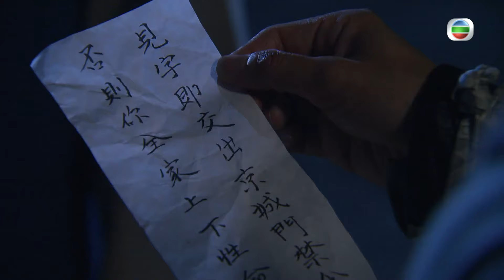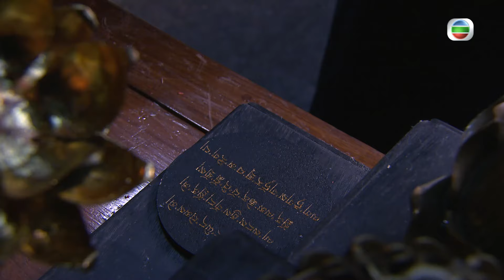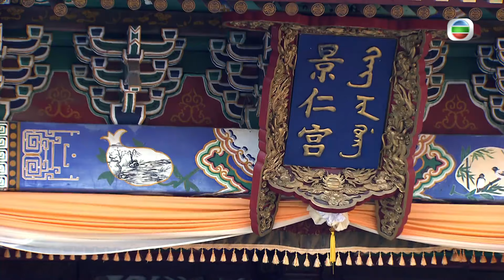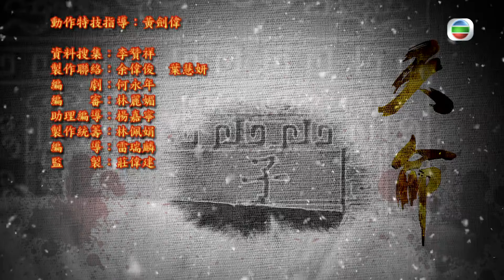[Eng Sub] | TVB Historical Drama | Succession War 天命 26/28 | Ruco Chan Shaun Tam Selena Lee | 2018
TVB Full Episodes Drama 《Succession War》天命 (Ruco Chan, Shaun Tam, Selena Lee, Natalie Tong) 【Turn CC Subtitles On!】: HESHEN (Ruco Chan) supports PRINCE YONGYAN (Shaun Tam) to accede to the throne. Following QIANLONG's death, EMPEROR JIAQING manages to convince HESHEN's son FENGSHEN-YINDE (Matthew Ho) and confidant FUCHANG'AN (Joel Chan) to turn their coat, seeking to sweepingly eliminate HESHEN and his cronies. But, HESHEN comes prepared. He not only manages to solve this crisis, but also turns the tables, exposing the unspeakable secret of ROYAL NOBLE CONSORT (Selena Lee). Suddenly, JIAQING is caught in the crossfire!HESHEN’s second wife CHANG MEI (Elaine Yiu) and female confidant DOUKOU (Natalie Tong) act separately inside and outside the imperial court, turning JIAQING’s longtime supporter/own brother PRINCE YONGLIN (Jonathan Cheung) into his enemy. With the White Lotus Sect wreaking havoc nationwide, JIAQING is plunged into despair. However, he is a man with a mandate from heaven...